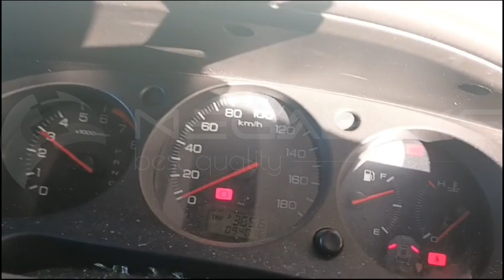Honda Accord CF5 F20B 2000 2063203